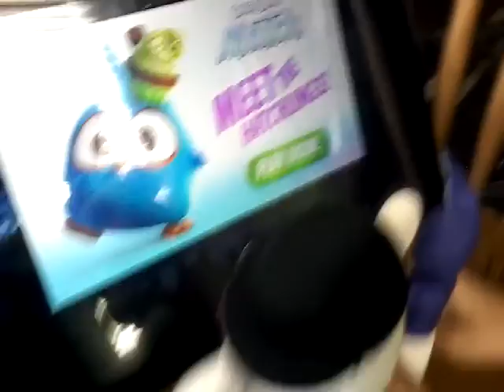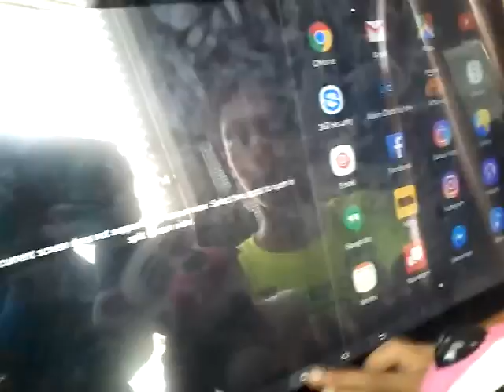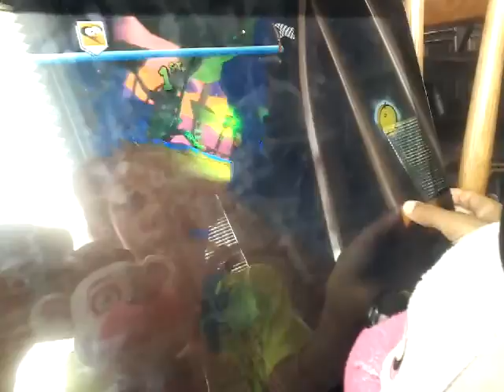Angry Birds Go episode 4 gameplay